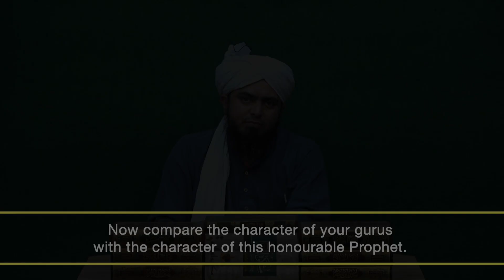JESUS CHRIST IN GOD'S COURT ON JUDGEMENT DAY! - BY ENGINEER MUHAMMAD ALI MIRZA [ISLAMIC REMINDERS]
A reminder of the judgement that is going to take place in the Hereafter. Allah has granted us this favour by telling us exactly what will happen so that me may learn from it and change our ways.

This clip has been taken from ‘105-ILMI-o-Tahqeeqi Majlis’ By Engineer Muhammad Ali Mirza